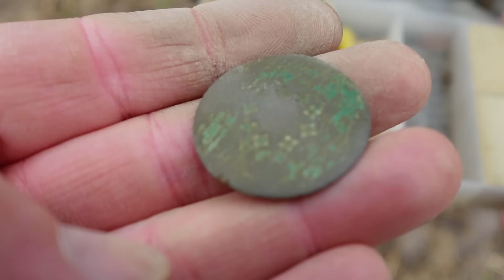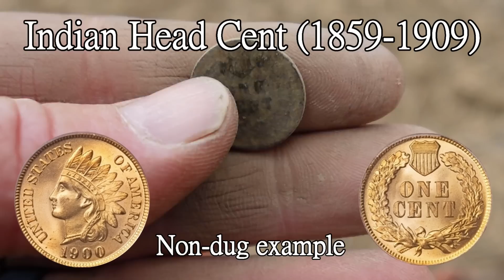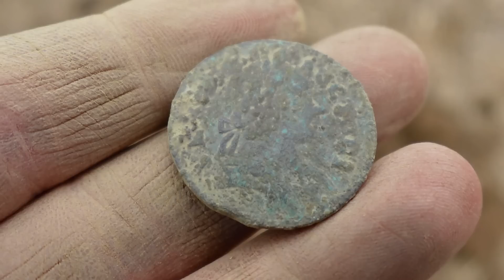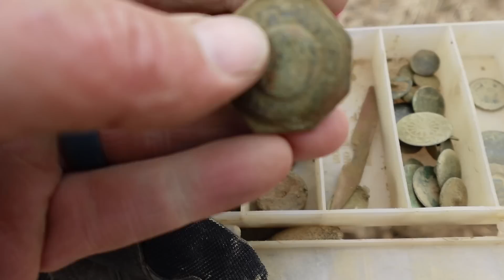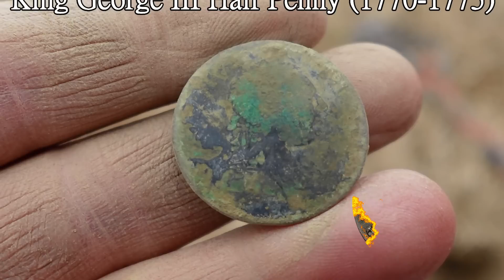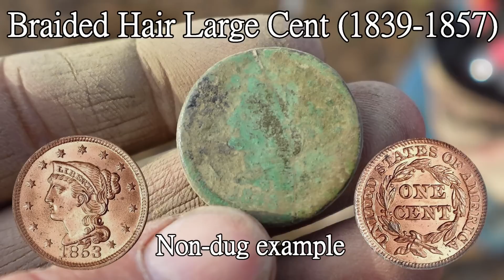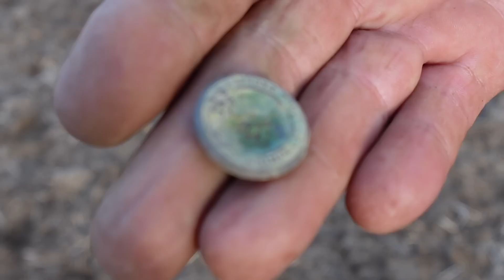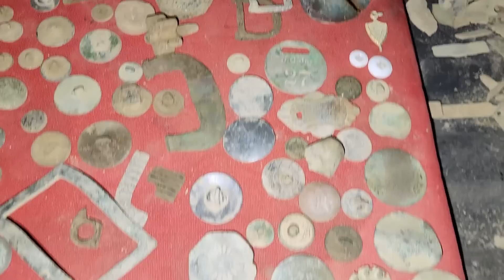Was NOT Expecting to FIND this HERE! Farm Field Littered with Treasure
This field is LOADED! We tried getting this permission last week, but the owners weren't home. It was a field that wasn't planted yet. This week we got lucky and they were home! They gave us permission which is awesome because we had already looked at the map and knew there used to be multiple houses on the property. Not only did we find them, but they have never been detected before. I think this used to be an orchard of some sorts. The fields were loaded with buttons. That tells me they were worked by many hands over the years. We found everything from colonial coins and buttons through Civil War cons and relics. I even found a rare Confederate Button! It was an amazing day and we're definitely going back in the future.